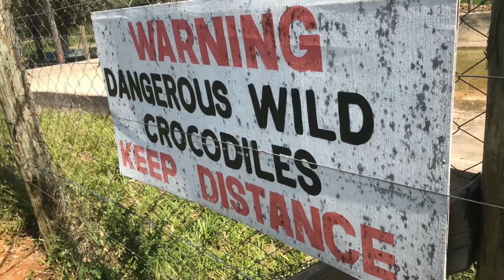A Budget Alternative To Giraffe Manor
If you daydream about going to sleep with giraffes outside your window but can’t quite afford Giraffe Manor in Nairobi, this is the video for you.

In Diani Beach, Kenya we found a place where dreams of hand feeding giraffes from a swing can be a reality, even on a budget.

Welcome to Bora Bora Wildlife Park.

New to our channel? We are GoingGoing.BackBack, a slow traveling, worldschooling family of 5 from Australia and the United States of America.
We have been traveling full time for more than 3 years! You might find our family spending a year quietly exploring the hidden gems of Luxor, Egypt or 3 months living at an action packed theme park.
Our full time family travel journey started in 2019 when we had 3 kids under 5, a new minivan and a whole house full of things.
With our eldest due to start school a few months later, we decided it was “now or never” to take an extended vacation and so we set off to explore the world - and be back in time for our son’s first day of school.
We were several months into our trip - and pretty charmed by the slow travel lifestyle - when the pandemic hit and schools around the globe shut down.
These events confirmed the idea that was already brewing in our minds - that there was no better classroom than the one our kids were already in - the world.
We sold the minivan, gave away everything that couldn’t fit in a suitcase and became a full time traveling family.
Join us as we very slowly travel the world, GoingGoing.BackBack.